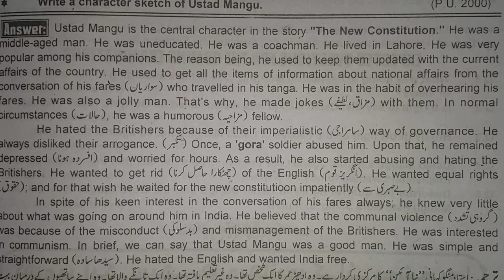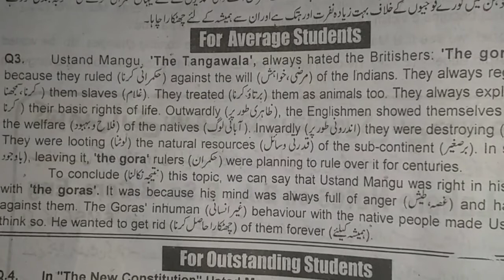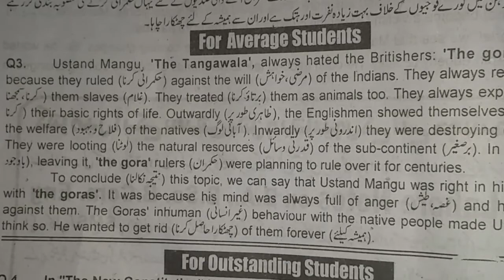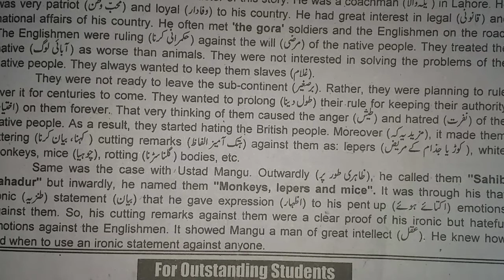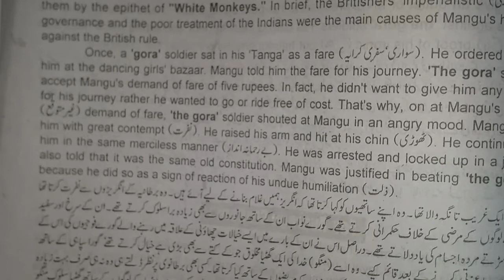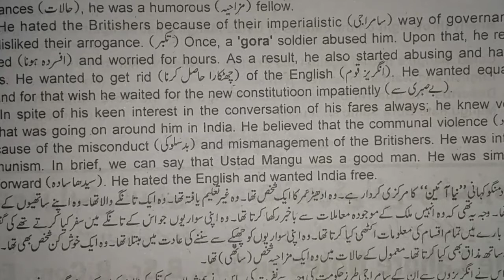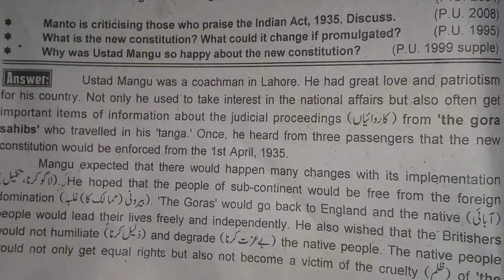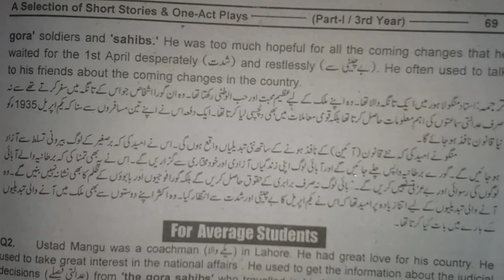BA_English short_stories